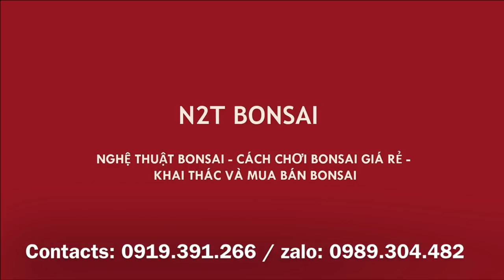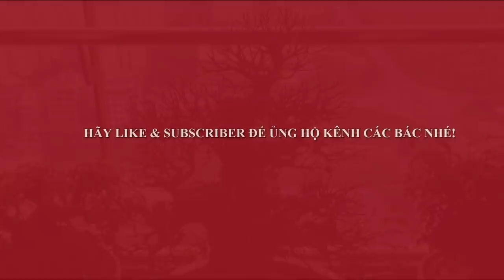TỰ TAY SỬA DĂM TUYỆT PHẨM SUNG BONSAI CẮT DẬT HOÀN THIỆN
TUYỆT PHẨM SUNG BONSAI